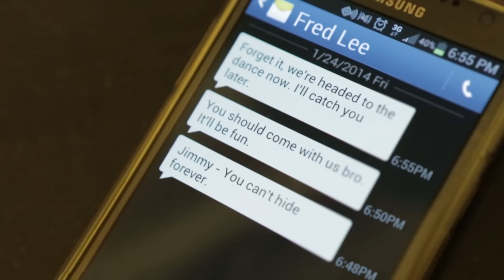What's Inside | Jubilee Project Short Film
Sometimes we need a bit of luck in our lives. "What's Inside" is a story about Jimmy who's life changes radically after his grandmother gives him a Lucky Bag for Lunar New Year. Finally he gains the courage to ask Katie to the Winter Formal and he learns far more in the process.

| DO GOOD |
1 Like = 1 HopeLine Donation to Asian Americans Advancing Justice, an organization dedicated to helping end violence in the Asian community. For every "like" of the "What's Inside" video, Verizon -- through its HopeLine program -- will donate $1 up $10,000 to Asian Americans Advancing Justice.

| ABOUT HopeLine|
Verizon started HopeLine in 1995 to help raise awareness of domestic violence. Whether it's recycling no-longer-used cell phones or donating to domestic violence prevention organizations, Verizon is on a mission to shed light on this critical social issue. Nearly 1 in 4 women, 1 in 7 men and 3 million children are affected by domestic violence. HopeLine helps provide a lifeline to domestic violence victims and survivors. This Lunar New Year, each time you "like" the "What's Inside" video, Verizon, through HopeLine, will donate up to $10,000 to Asian Americans Advancing Justice.

| MUSIC |
"Losing My Head" by Jason Chen
"Unexpectedly" by Jason Chen
"Dear" by New Heights